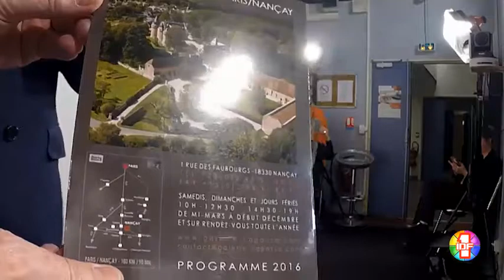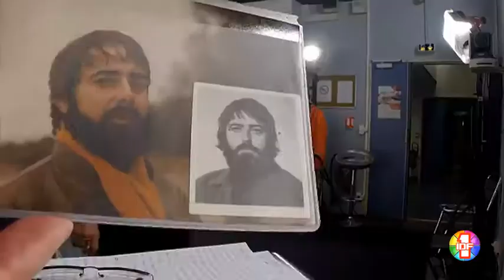Gérard Capazza invité du JJDA sur Idf1 TV pour les 40 ans de sa galerie d'Art à Nançay(18)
Gérard Capazza invité du JJDA et interviewé en DIRECT par JACKY  sur Idf1 TV pour les 40 ans de sa galerie d'Art à Nançay en Sologne  et la sortie du film  qui lui est consacrée " Ensemble depuis 40 ans "  de Bérengère Casanova.